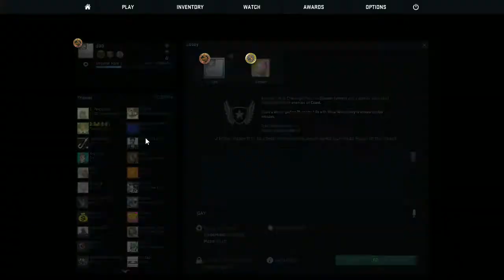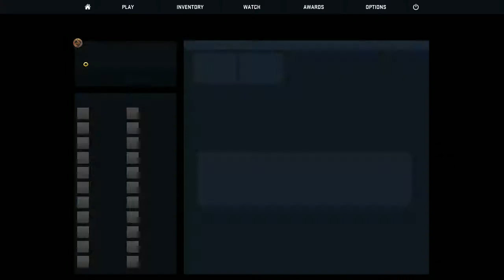[CS:GO] Operation Wildfire: some Gemini missions + fun w/ grenades (w/ Xtream)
"Fuck it, I'm done." "That's it." "No more." "Fuck this." "Are you kidding me." "Let's stop." "Fucking shit I'm out." 2 missions complete, 1 in progress. :)

and!